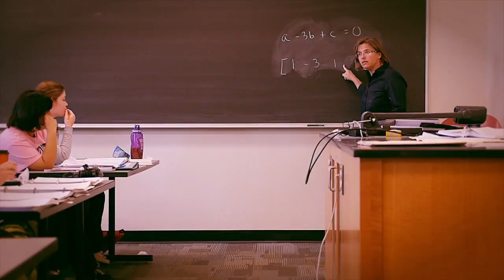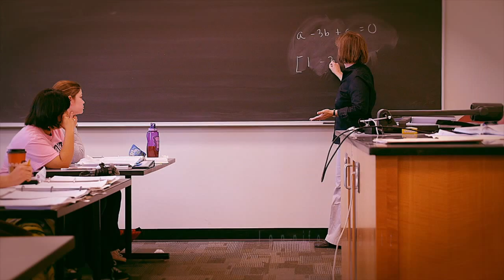Day in the Life: Dual Engineering Student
Dual Engineering student Christina Churchill walks us through her typical day as a student enrolled in the Dual Engineering program, a partnership Meredith College has with NC State University.